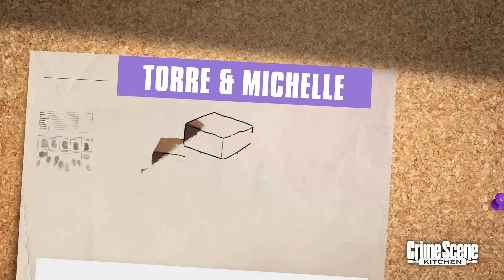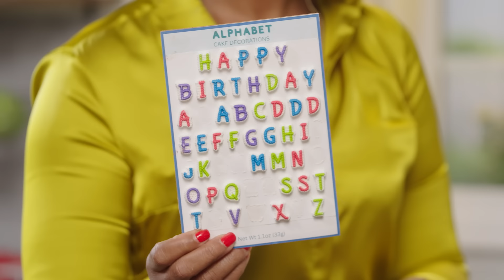Cake, Crime Scene, & Howie Mandel Is Ruining My Life ft. Danni Rose | Benedict’s Guide to Food Stuff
Danni Rose joins Benedict to uncover the history behind the classic birthday cake. Little did they know, Howie Mandel was plotting to ruin Benedict's life.

BENEDICT'S GUIDE TO FOOD STUFF is hosted by the one and only Benedict — an actual eggs Benedict and wannabe culinary thought leader. In every episode, Benedict invites a celebrity guest to reveal the secrets behind the dishes featured in FOX's most exciting food shows — from MasterChef, to Crime Scene Kitchen, Hell's Kitchen, and more!

0:00 - intro
1:29 - benedict's mom's crime scene kitchen
3:11 - the deeper dish
5:37 - danni rose solves the crime!
7:50 - outro

Benedict's Guide to Food Stuff is powered by LIQUID LIGHT